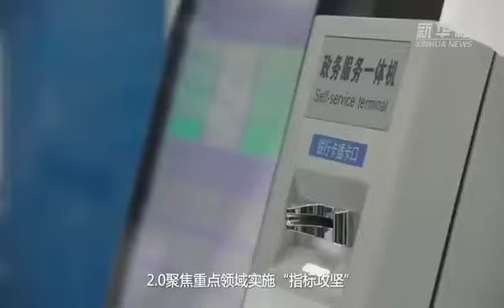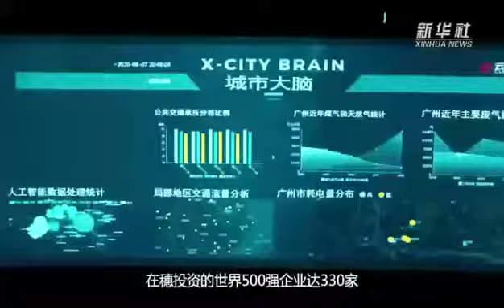千年商都 通联内外——“开放之城”广州2022开年观察